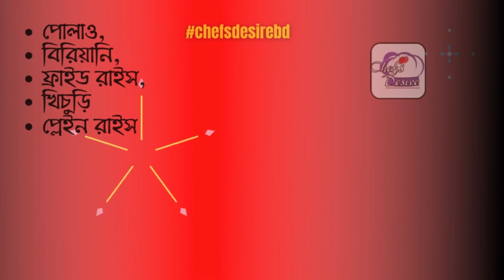Highly seasoned rice Recipes - Chefsdesirebd Rice Recipe Collection - Biryani, Pulao, Mandi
Highly seasoned rice Recipes - Chefsdesirebd Rice Recipe Collection - Biryani, Pulao, Mandi, Fried Rice, Khichuri

❤ Video created with: VideoStudio and Canva
❤ Thumbnail